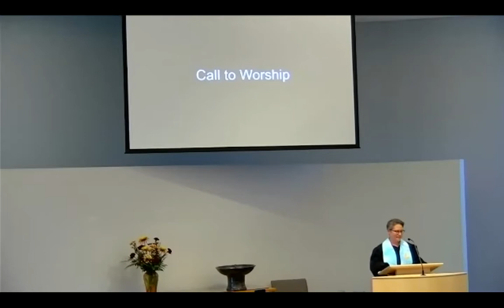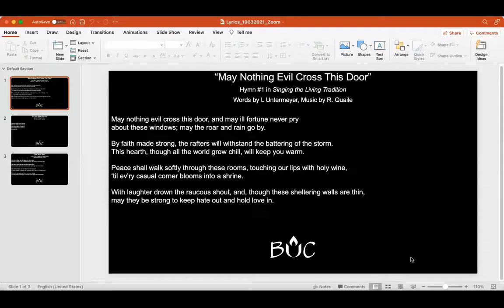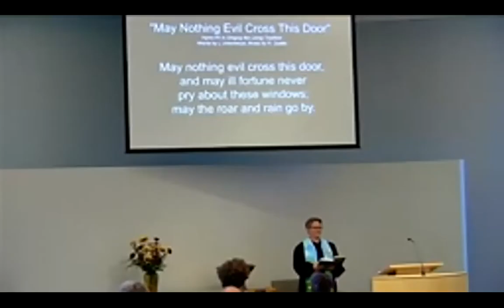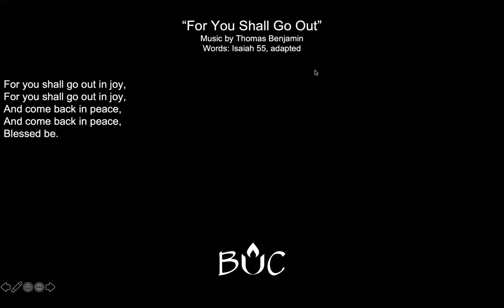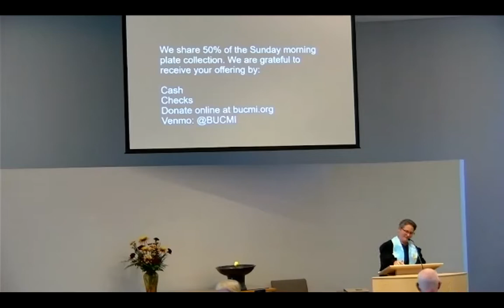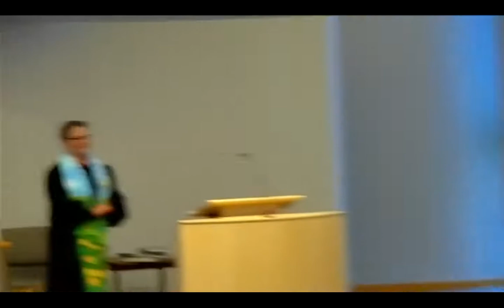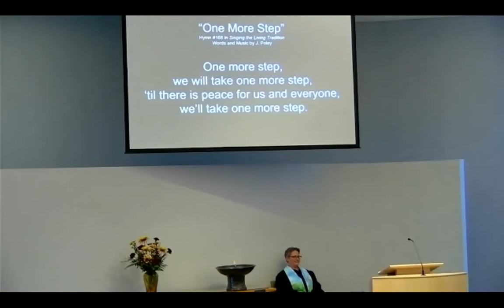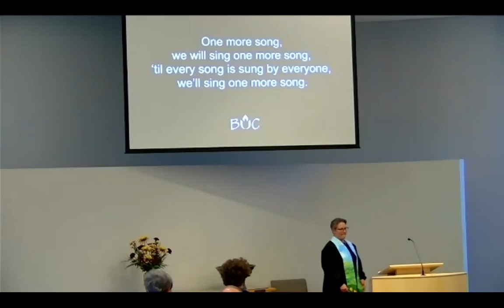October 3, 2021 | Multiplatform Worship